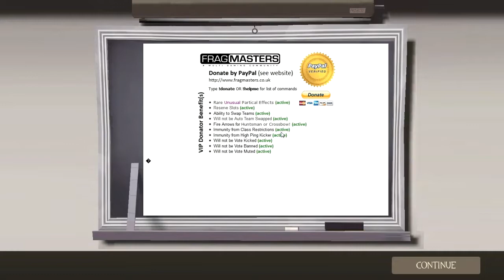Team Fortress 2 Episode 8 Sniper Fun Time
The teams were very even during this round, but Skullboy will destroy them all. :|